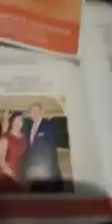Retiro de Matrimonios Sesión 2 Freddy DeAnda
Marzo 1&2, 2018 @ Clear Point, Alabama